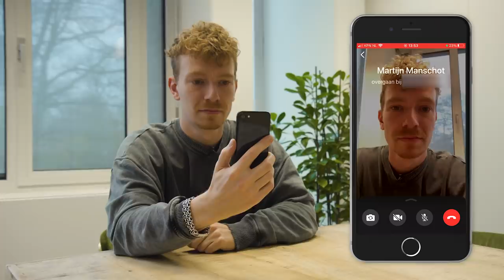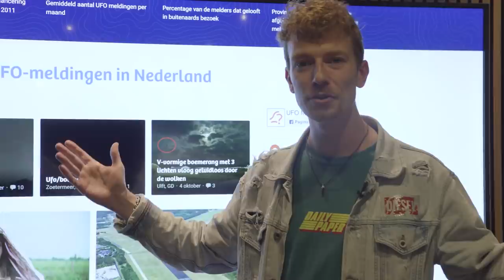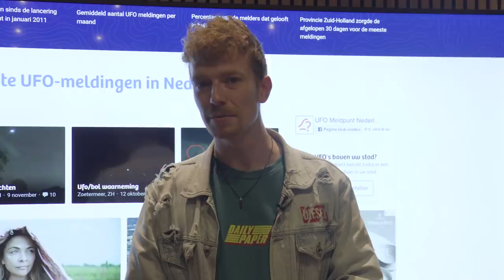KUN JE EEN UFO HOAX CREËREN? - Nieuwsgierig | Gierige Gasten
In deze aflevering gaan Martijn en Bram onderzoeken of ze een UFO hoax kunnen creëren. Denk jij dat ze de buitenwereld kunnen overtuigen van een alien invasie met een zelf geknutseld ruimteschip? Check dit in de laatste aflevering van Nieuwsgierig!